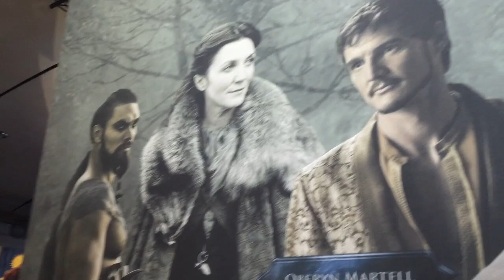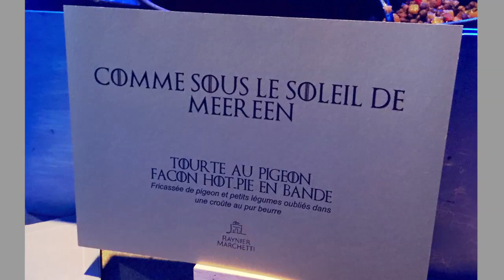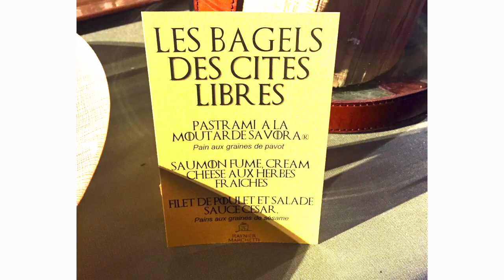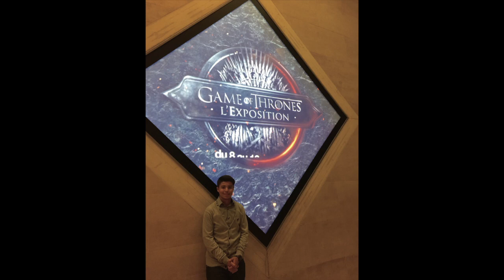Medhi à l'Expo: game of thrones